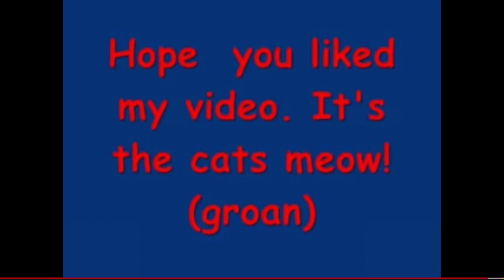Chet Atkins plays Alley Cat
Here’s a video I made a loooooooong time ago to go along with Chet’s classic cover of Alley Cat.